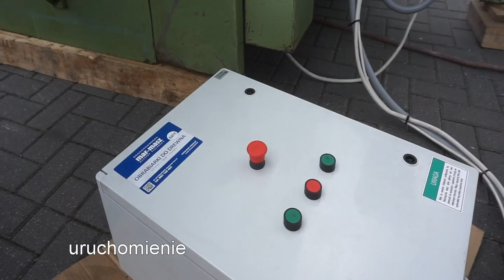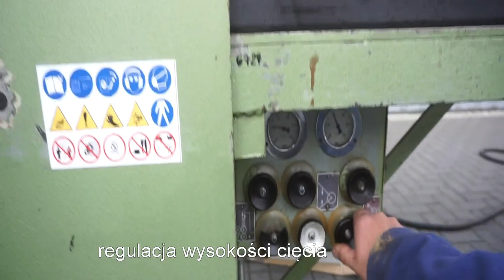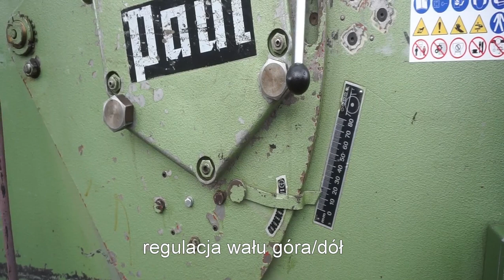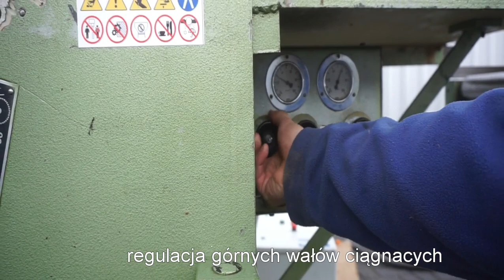Wielopiła wałowa PAUL K3U800 - Mar-Masz | Woodworking Machines